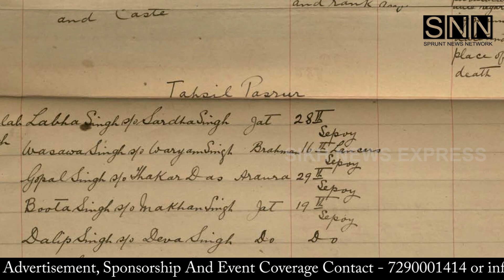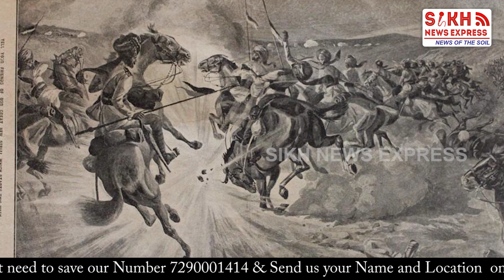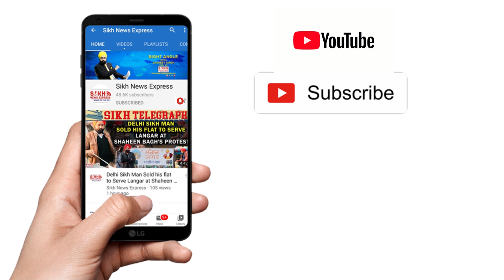Sikh Achievers: Sikh Doctor Tejpal Singh ਨੇ 7 ਸਾਲ ਦੀ ਖੋਜ਼ ‘ਚ WORLD WAR ਲੜੇ ਪੜਦਾਦੇ ਦਾ ਲੱਭ ਲਿਆ ਇਤਿਹਾਸ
SikhAchievers: Sikh Doctor Tejpal Singh ਨੇ 7 ਸਾਲ ਦੀ ਖੋਜ਼ ‘ਚ WORLD WAR ਲੜੇ ਪੜਦਾਦੇ ਦਾ ਲੱਭ ਲਿਆ ਇਤਿਹਾਸ

Remembrance Sunday: Feltham doctor’s 7-year search to unearth great-grandfather’s forgotten WWI history |SNE